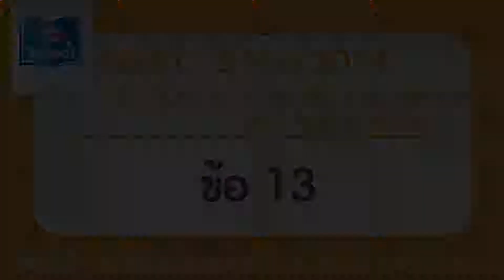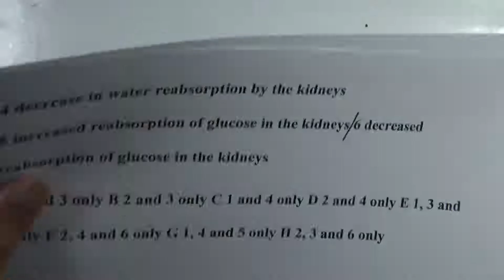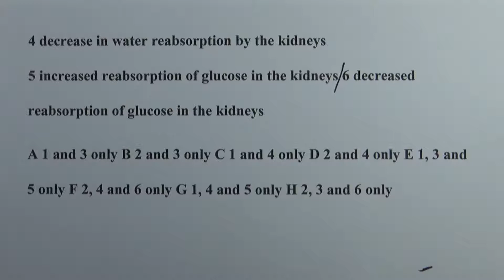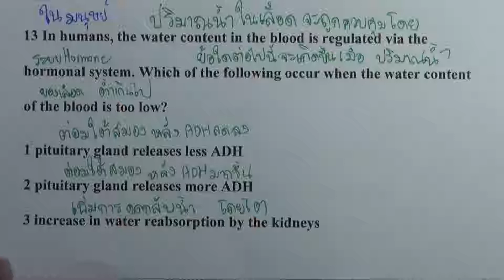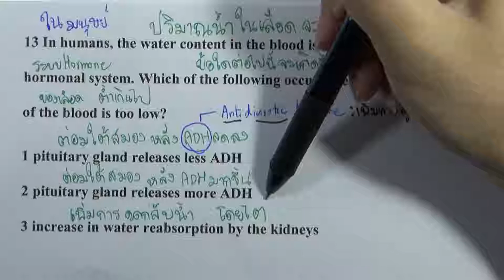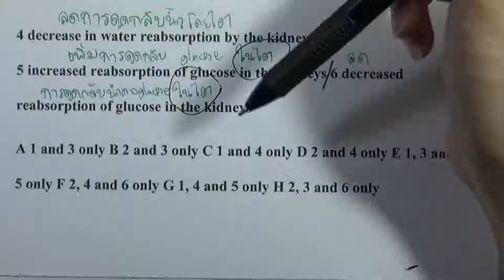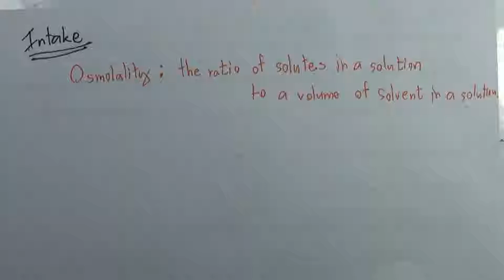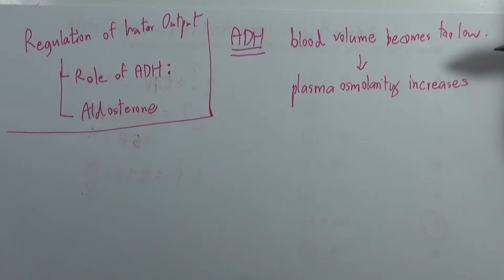BMAT 2014 : SECTION 2 ข้อ13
BMAT | 5 Nov 2014 : SECTION 2 (Scientific Knowledge and Applications)